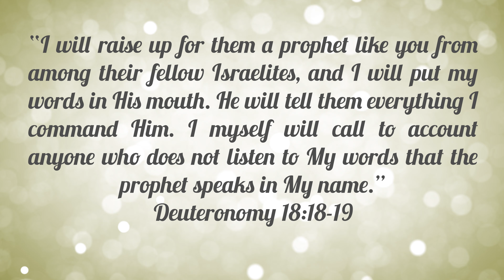31 Days to Christmas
Watch and share the ninth video of the series: "Countdown to Christmas: A Season of Hope and Joy!"

In this video, Douglas Pereira presents the relationship between Moses and Christmas.